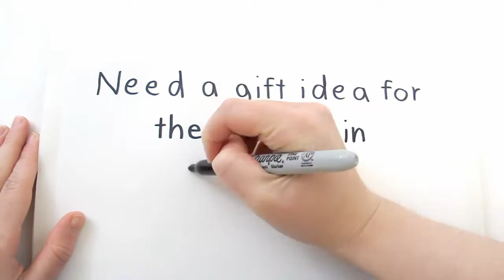Dan Calloway - Take Your Dancing To The Next Level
Need a gift idea for the ballroom dancer in your life? Preparing for a competition or a showcase? Take your dancing to the next level with coaching from Dan Calloway.